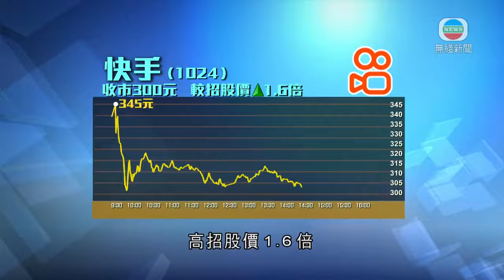快手收市較招股價高1.6倍 成本港史上第三大首日賺錢王-TVB News-20210205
內地短片分享平台快手首日掛牌，收市較招股價高1.6倍，每手帳面賺1.85萬元，成為本港史上第三大「首日賺錢王」。

本港史上「凍資新股王」快手首日掛牌，公司於北京總部舉行敲鑼儀式，並邀請六名用戶敲鑼。

快手聯合創辦人兼執行董事程一笑指：「展望未來，希望我們能打造一個最有溫度、最值得信任的在線社區，讓我們的用戶們都能生活得再好一點。」

快手開市報338元，較招股價高出逾1.9倍，其後高見345元，但最終以全日低位300元收市，高招股價1.6倍，每手帳面賺18,500元，成為本港歷來「首日賺錢王」第三位；公司市值亦突破1.2萬億元，晉身五大市值港股之一。快手全日成交逾375億元，是最活躍的港股。

獨立股評人王榮昆表示：「升得太多一定有人想獲利，但同時機構(投資者)未必有貨，指數又等著追入。但如果說基本質素，我覺得有少少(炒作)過龍。銷售、帶貨部分，要靠淘寶及有贊幫她作銷售，完成銷售流程，所以我覺得可能要再分拆多點利潤出去。」

MSCI公布，3月1日起將快手納入全球標準指數。

相關影片:
1. TVB午間新聞 - 特首林鄭月娥指在今個立法年度推動多項立法或修例 包括引入海外醫生、實施劏房租管及將起底行定為刑事罪行－香港新聞－TVB News－20210204
2. TVB午間新聞 -佐敦深水埗天水圍三個受限制區域完成檢測 佐敦有一宗不確定個案 -TVB News-20210202
3. TVB無綫730 - 一小時新聞 - 特首林鄭月娥在立法會答問會提出5項立法建議 在今年提案建議修例引入非本地醫生 申請人要符合多個條件 －香港新聞－TVB News－20210204